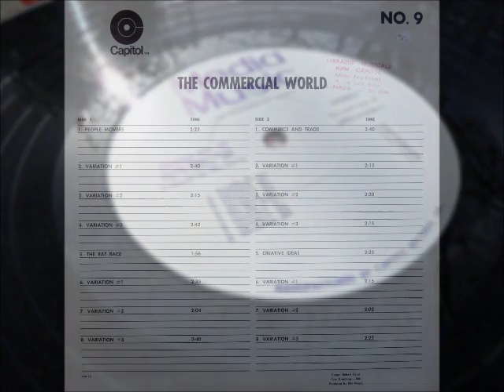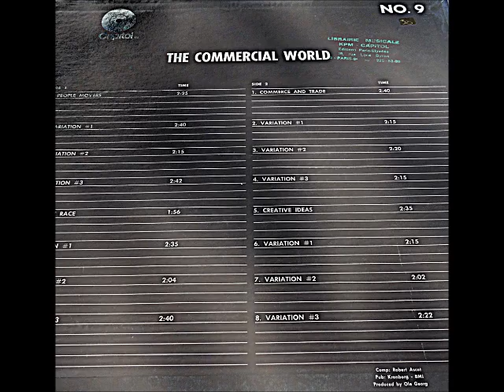Robert Ascot - The rat race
LP "The Commercial World"
MEDIA MUSIC release No.10, record No.9